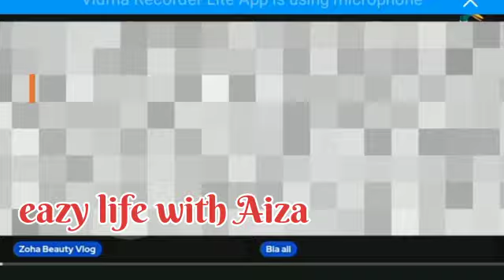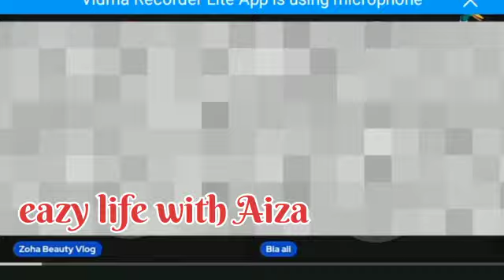sun lou @zohabeautyvlog7157 ki okat||Eazy life with aiza